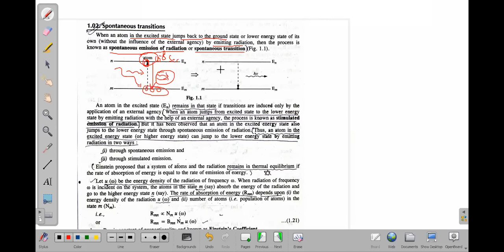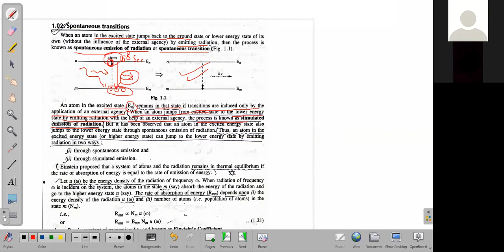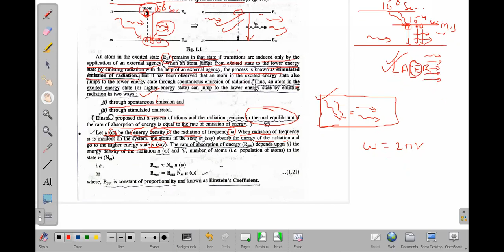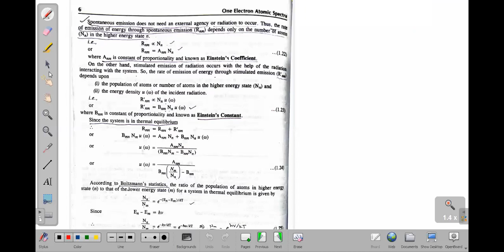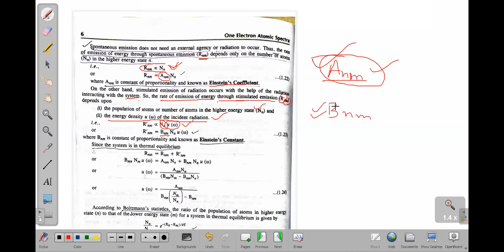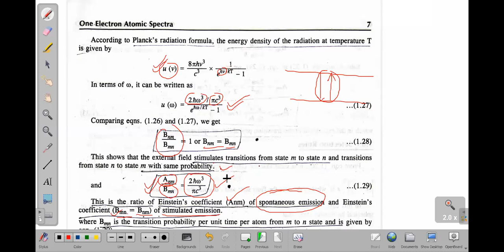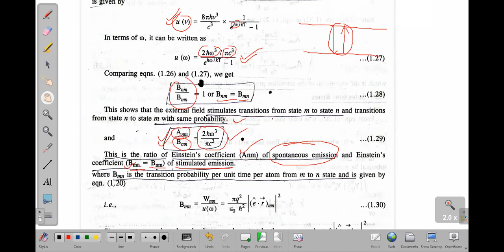Einsteins Coefficients, types of various transitions and their relation